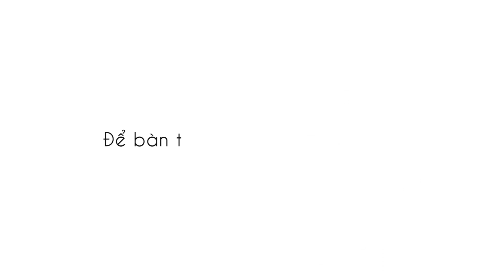NHẪN ĐÍNH HÔN DINO 08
Nếu như bạn đang tìm kiếm một chiếc nhẫn đính hôn sang trọng và lộng lẫy trao tặng nàng vào ngày đặc biệt thì chắc chắn phiên bản DINO08 là lựa chọn tuyệt vời nhất. Viên đá chủ với giác cắt chính xác mang đến dải sáng đa màu, má nhẫn được nạm đá tấm tỉ mỉ. Khi hiện hữu trên ngón tay áp út sẽ là niềm kiêu hãnh của bất cứ cô gái nào.